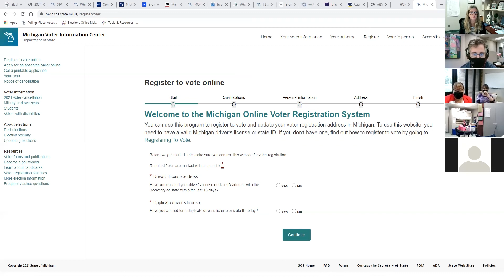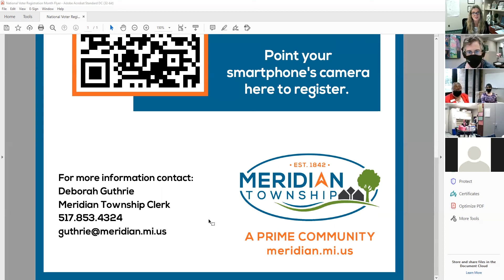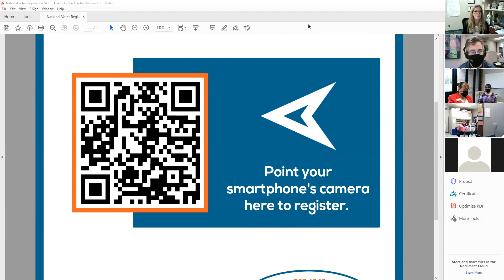Ask Your Clerk Virtual Session - National Voter Registration Day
Meridian Township Clerk, Deborah Guthrie, held a virtual “Ask Your Clerk” session on National Voter Registration Day in order to provide residents the opportunity to ask questions about the voter registration process and how to register or update their voter information.